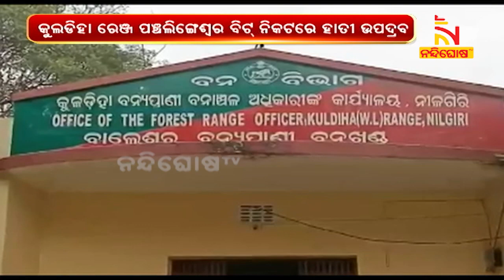5 Forest Officials Injured After Tusker Attack In Nilagiri | Nandighosha TV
5 Forest Officials Injured After Tusker Attack In Nilagiri |

* DishTV Channel No: 1367
* Airtel Digital TV Channel No: 611
* TATASky Channel No: 1779
* hathw@y Channel No: 731
* Ortel Channel No: 707
* Videocon d2h Channel No: 840
* SITI Channel No: 17 & 458
* GTPL Channel No: 719
* SUN Direct Channel No: 667
* Asianet Channel No: 219